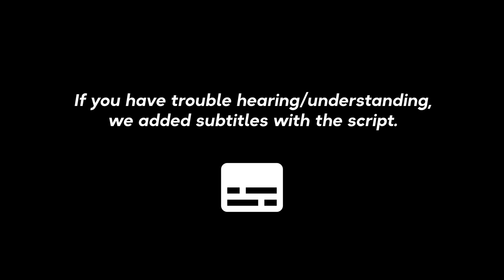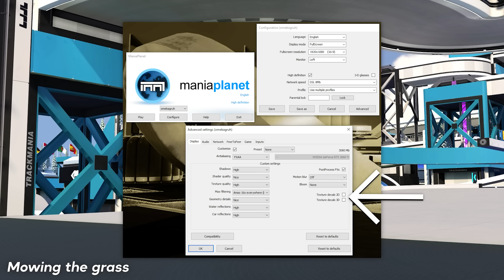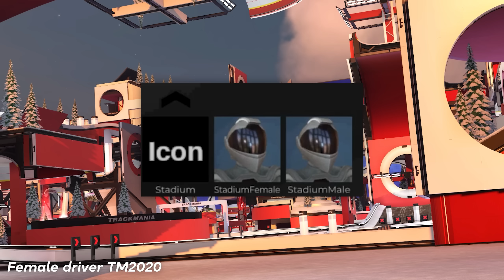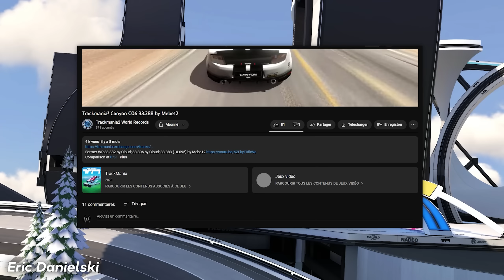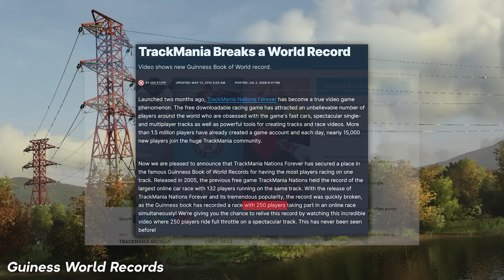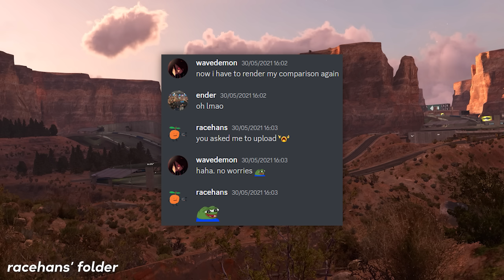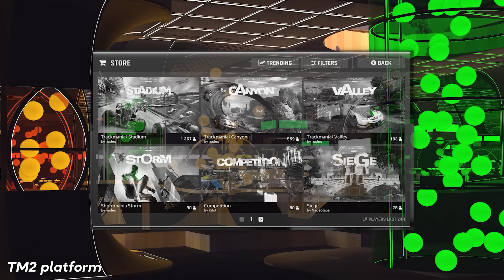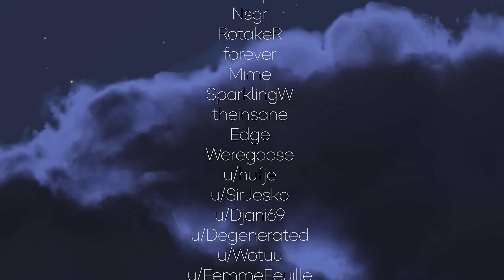Trackmania Iceberg Explained - Part 2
Hello! This video is the part 2 of a 3 part explanation series about the Trackmania iceberg. This video took way too long to be posted, thank you for your patience! The last part is planned to be above 1 hour so I hope it will not take 2 months again.

We will try to sum up more than 200 entries that goes through all the Trackmania history from 2003 to this day. Other players and me will try to answer you!

Thanks to Tunder (@TunderTV / for this beautiful thumbnail!

The original picture was made by 14 of my friends and me:
ydooWoody : @ydooWoody /  @ydooWoody1
Helicore : @helicotm3865
MrTrolyMoly : @TrolyTwitsTV / @MadeInBatter
dragonpntm : @dragonpntm /  @dragonpntm
Quasar : @QuasarTM2 / @quasar4310
Schmaniol : @Schmaniol_ /  @Schmaniol
Mebe12 : @Mebe12
Speed
Hetna
Flechetas :  @flechetas

0:00 Introduction
0:40 Layer 4 : Deep waters
1:00 Layer 4 : Big car / 1 lap incident
1:40 Layer 4 : Plastorex's sister / Techno incident
2:12 Layer 4 : Maniaplanet 4.1 OP grass
2:37 Layer 4 : Mowing the grass
3:01 Layer 4 : Nadeo author doing cut
3:17 Layer 4 : Bad record
3:49 Layer 4 : Spring2020 campaign
4:06 Layer 4 : Envimix
4:40 Layer 4 : Gambling manialinks
5:15 Layer 4 : PapyChampy
5:39 Layer 4 : Koléo Kacky
6:04 Layer 4 : Impossible author medals
6:28 Layer 4 : TM2020 beta physics
7:01 Layer 4 : Official mode respawn trick
7:27 Layer 4 : .xx9
8:18 Layer 4 : Female driver TM2020
8:41 Layer 4 : Pre-release TOTD
8:58 Layer 4 : Concept cars
9:13 Layer 4 : Stadium glass
9:48 Layer 4 : Coast / Bay / Island uber
10:08 Layer 4 : Eric Danielski
10:29 Layer 4 : midroad / landmines
10:46 Layer 4 : NoGrip + FW is faster on the side
11:14 Layer 4 : TMChallenge
11:36 Layer 4 : 100K project
12:08 Layer 4 : Car accel fatser on the left wheels side
12:44 Layer 5 : Bottom of the Iceberg
13:03 Layer 5 : Guiness WRs
13:38 Layer 5 : IslandA1 Gold medal
14:08 Layer 5 : nino snarzz
14:45 Layer 5 : Au pb / Je rêve d'être un alien
15:32 Layer 5 : Impossible trials
16:09 Layer 5 : Unknown turbo players
17:07 Layer 5 : TMU / Turbo / TM2 beta maps
17:40 Layer 5 : racehans' folder
18:35 Layer 5 : "GolfBall" Surface
18:58 Layer 5 : Survival / Super survival mode
19:20 Layer 5 : FW Acceleration works
20:15 Layer 5 : Counterfeit coppers/planets
21:24 Layer 5 : Tom/Trinbug
21:47 Layer 5 : Sunrise cam1
22:24 Layer 5 : Analog brake trick
23:16 Layer 5 : Custom block replacement
23:36 Layer 5 : cordanis
24:04 Layer 5 : TM in tiktok
24:44 Layer 5 : TAS beaten by humans
25:31 Layer 5 : Moving blocks
26:30 Layer 5 : Deep fear no respawn
27:02 Layer 5 : "???" Online
27:25 Layer 5 : "Nadeo" in leaderboards
28:00 Layer 5 : TM2 memleak
28:52 Layer 5 : Driving through walls
29:40 Layer 6 : Last part of the Iceberg
30:00 Layer 6 : Nadeoil
30:23 Layer 6 : Canyon walls have grip (bug)
30:42 Layer 6 : the bottom of the map
31:04 Layer 6 : E03 run without bug
31:28 Layer 6 : Over 1000km/h
31:55 Layer 6 : Freecam hyperspeed
32:16 Layer 6 : TM2 platform
32:40 Layer 6 : TMO map sizes
33:03 Layer 6 : Original names of enviro
33:32 Layer 6 : Lagoon coaster "fix"
34:00 Layer 6 : Island TP Bugslide
34:35 Layer 6 : IQ cup
35:04 Layer 6 : TM² Canyon was supposed to be Valley (Trailer)
35:23 Layer 6 : RallyE Author medal
35:47 Layer 6 : Wikihow Tutorial
36:18 Layer 6 : First TM2020 high quality trailer
36:47 Layer 6 : Original Valley car
37:04 Layer 6 : Some TMUF medals have a name
37:25 Layer 6 : TMS GrandPrix30 Ghost
37:45 Outro